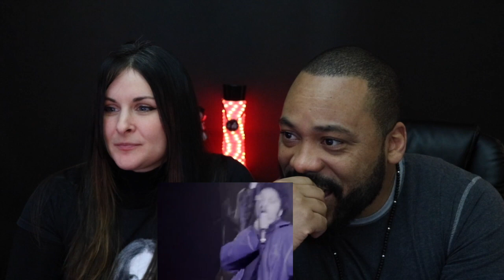Fishbone-Fight the youth Reaction!!